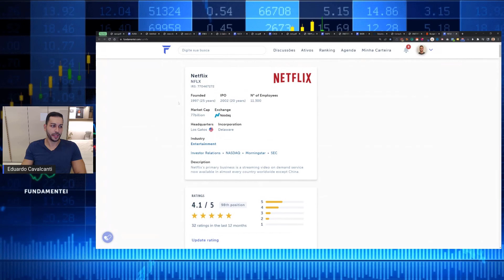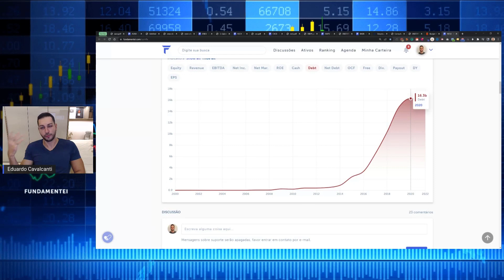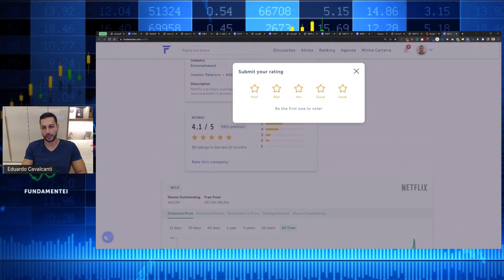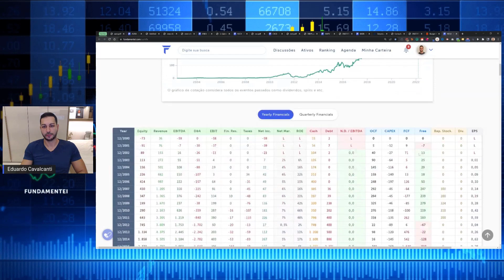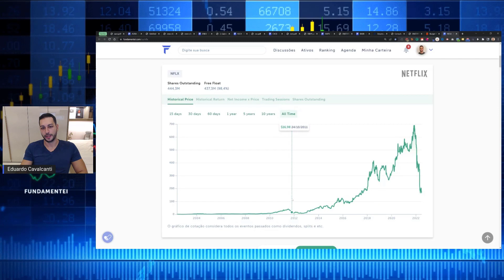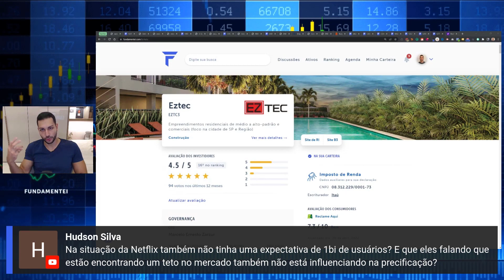Análise de Ações | 1T22 | NFLX | Netflix